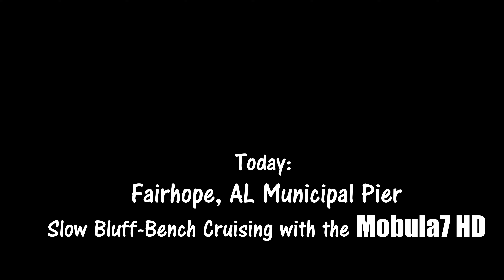George's FPV WHIRL - Mobula7 HD - Bluff/Pier/Park Slow Cruising Collage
Sadly the Mobula7 HD had to go back because of a defect in the image sensor which affects roughly the rightmost 1/4 of the screen top to bottom. Images at infinity are not in focus on the sensor plane in these defective regions.